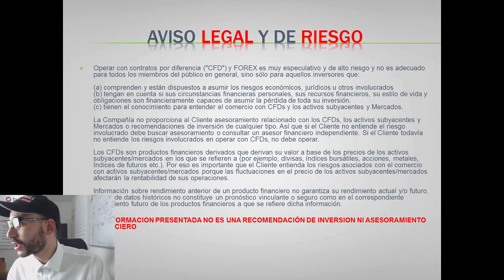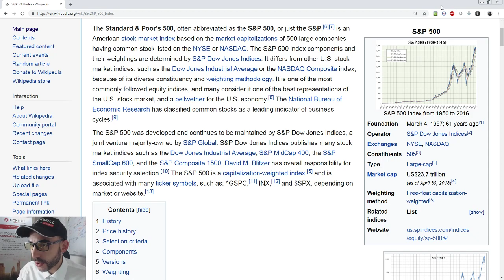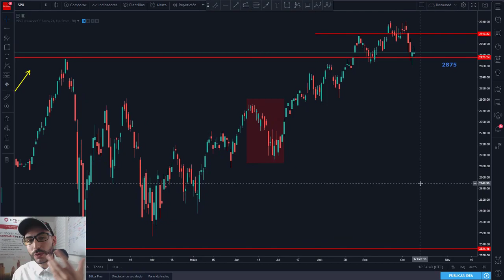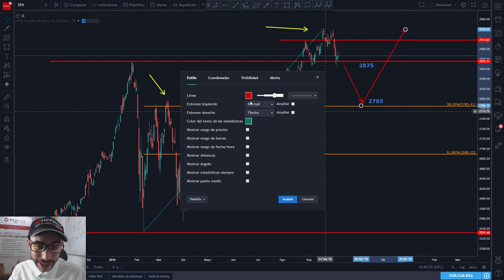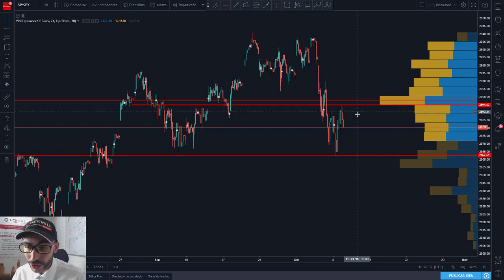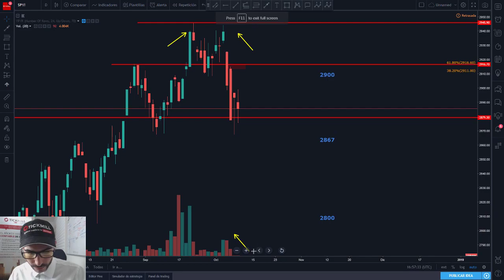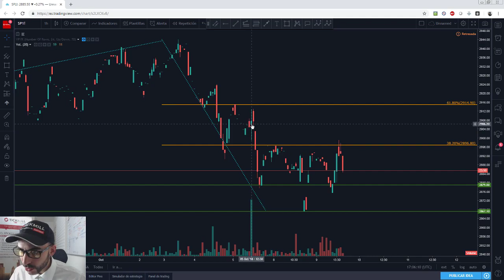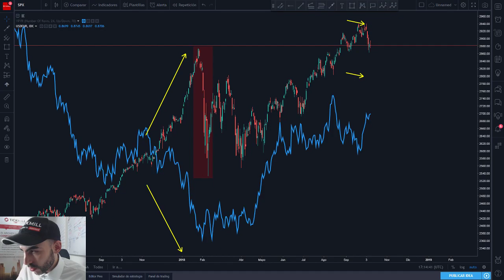Análisis de los Índices Globales - Precio y Volumen - Con Carlos Valverde